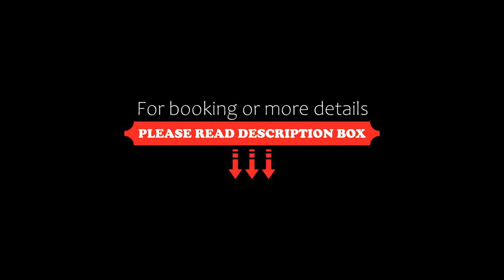Aparthotel Auténtico Vertical, Guadalajara, Mexico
About Property:
Situated in Guadalajara, 14 km from Expiatorio Temple and 15 km from Jalisco Stadium, Auténtico Vertical features accommodation with free WiFi, air conditioning, a shared lounge and a terrace.
The aparthotel provides guests with a balcony, city views, a seating area, a flat-screen TV, a fully equipped kitchen with a fridge and a microwave, and a private bathroom with shower and free toiletries. A toaster and coffee machine are also available.
A car rental service is...
Property Type: Hotel
Address: Av. Valle de Atemajac 2445 , 45136 Guadalajara, Mexico
Searching For
1. Aparthotel Auténtico Vertical - Guadalajara - Mexico
2. Aparthotel Auténtico Vertical - Guadalajara - Mexico Address
3. Aparthotel Auténtico Vertical - Guadalajara - Mexico Rooms
4. Aparthotel Auténtico Vertical - Guadalajara - Mexico Amenities
5. Aparthotel Auténtico Vertical - Guadalajara - Mexico Offers and Deals
Audio Credit:
Track Title: Blank Slate
Artist: VYEN